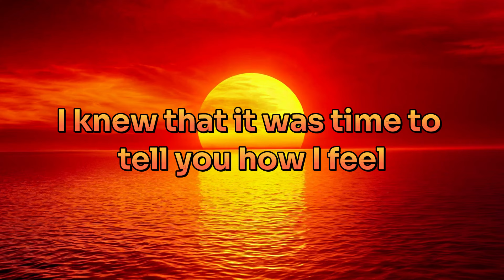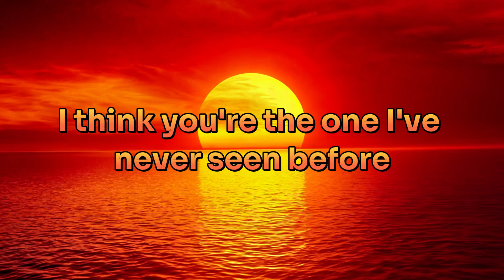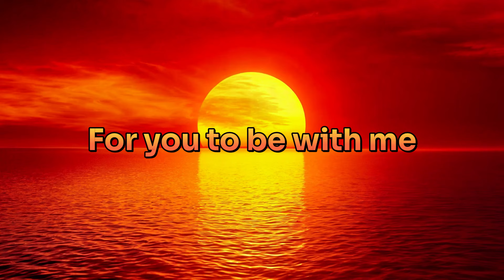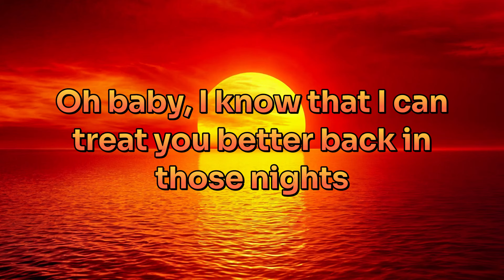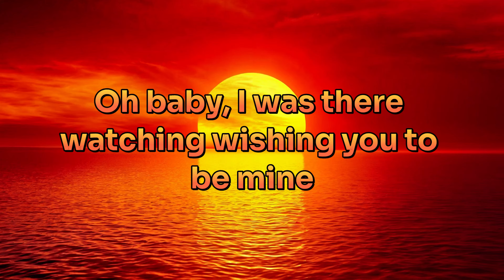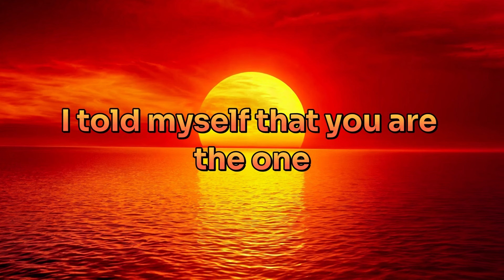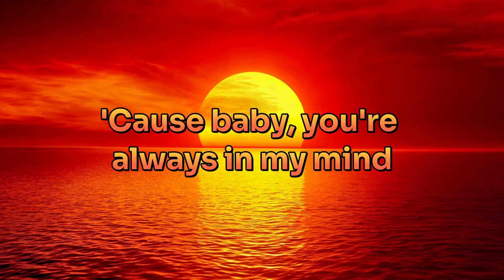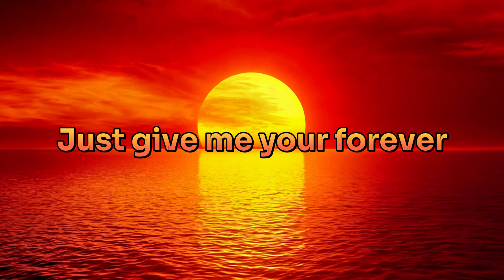Zack Tabudlo - Give Me Your Forever {Lyrics} | I want you to know I love you the most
Step into the heartfelt world of "Give Me Your Forever" by Zack Tabudlo, a captivating melody that speaks of eternal love and devotion.

🎶 **Song:** Give Me Your Forever

🌟 Embark on a journey of love and longing with "Give Me Your Forever" by Zack Tabudlo, where each note resonates with raw emotion and sincerity.

💖 Let the tender lyrics and soulful vocals of Zack Tabudlo serenade you as he expresses the timeless desire for a love that lasts forever.

🔔 Don't miss the chance to experience the magic of "Give Me Your Forever" by Zack Tabudlo. Listen to the official link now and let its enchanting melody sweep you off your feet.